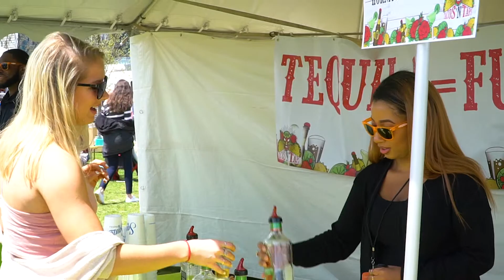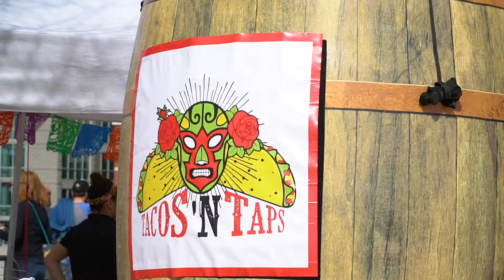Tacos 'N Taps - Fiesta Grande!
Tacos 'N Taps - Fiesta Grande! Tacos, Mariachi Bands, Pinatas, Lawn Games, Hot Pepper Eating Contest, Music, Margarita Bars, Souvenir Glass & Over 60+ Beers, Wines & Spirits!